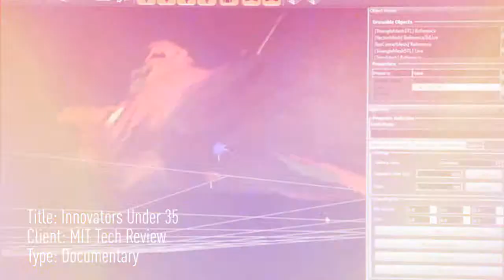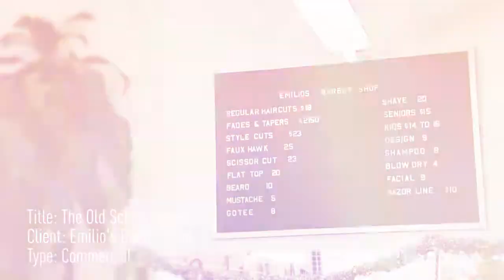Highlight Reel 2013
The best of 2013 | Above the Cut